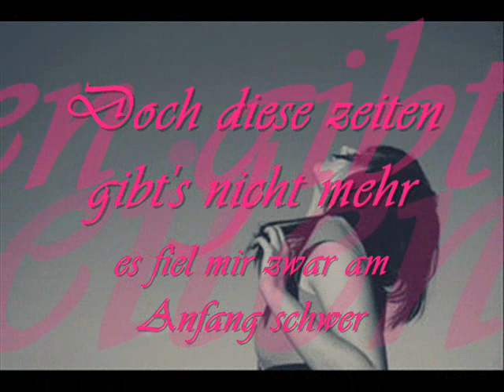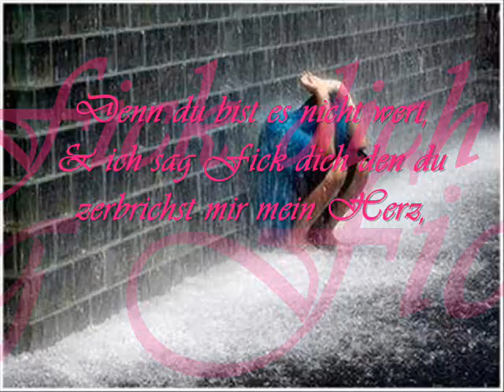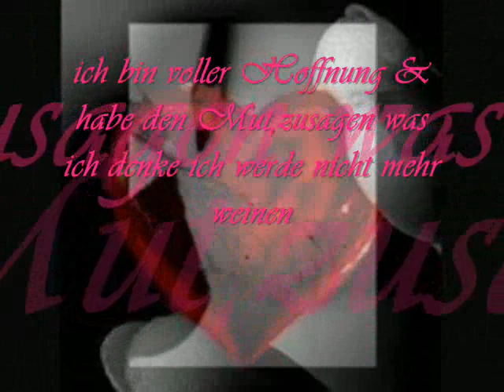und ich sag Fick dich denn du zerbrichst mein Herz.wmv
&' Ich sag "F*ck DIch"